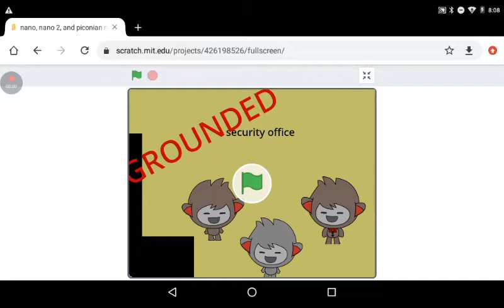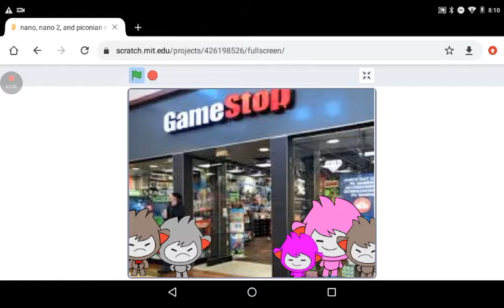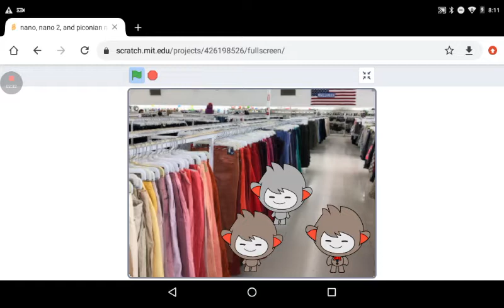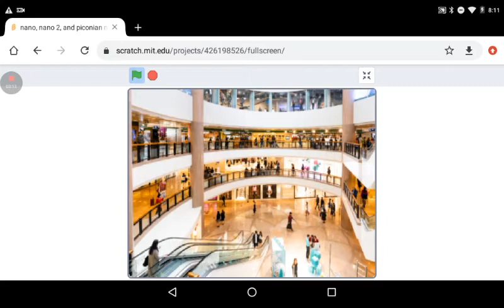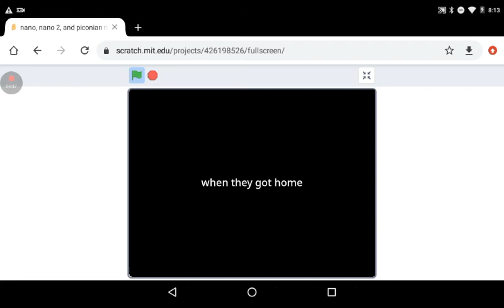Nano Gets Grounded: Episode 10